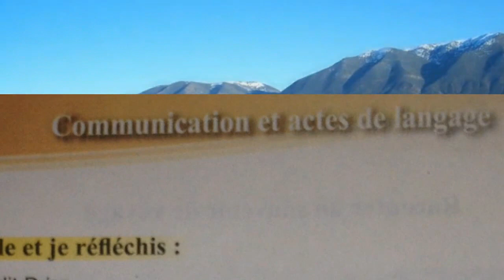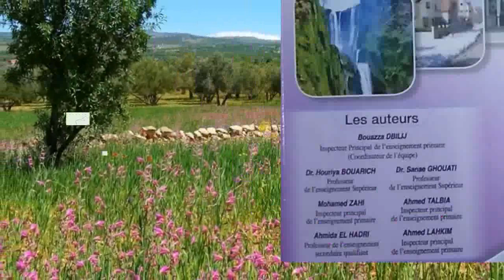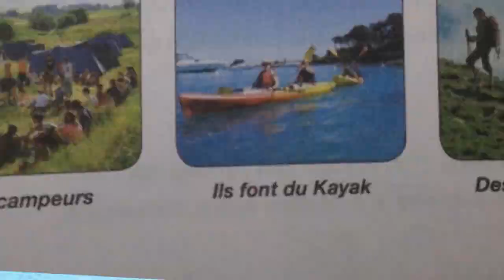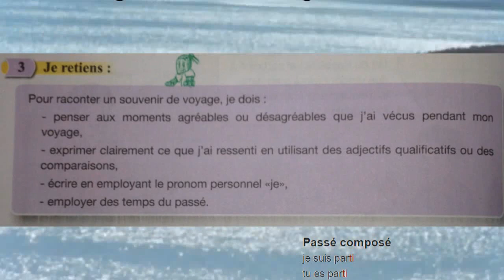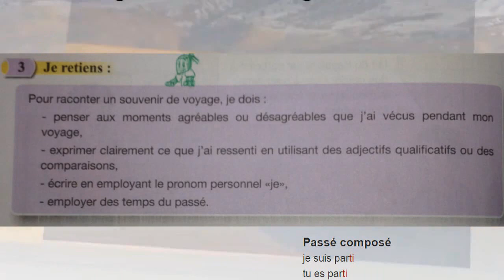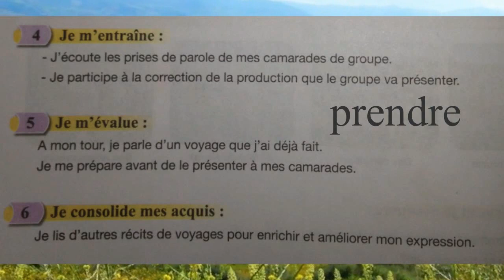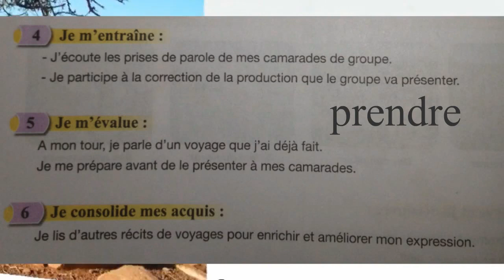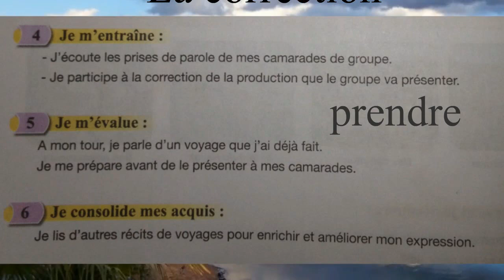Raconter un souvenir de voyage, Affourar(p.104), 5ème anneé pr 2017 L50